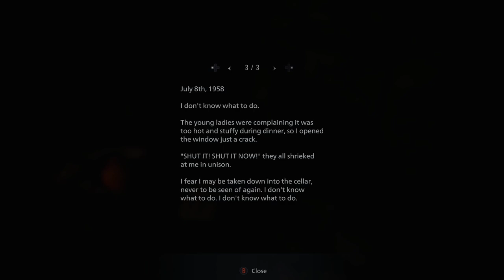Resident Evil VIllage - Ep 03 - The Castle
Spooky castle is spooky